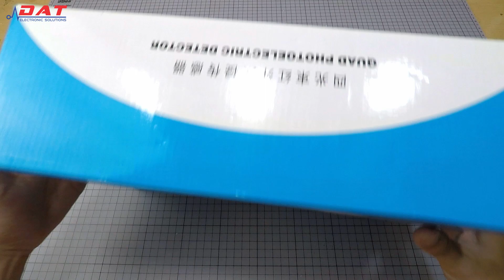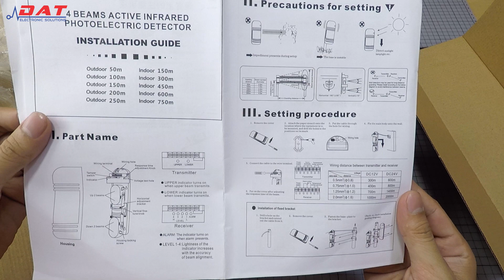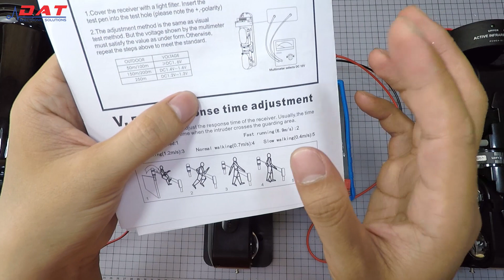Bộ Hàng Rào Chống Trộm Hồng Ngoại 4 Tia ABH-250 | Điện tử DAT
Bộ Hàng Rào Chống Trộm Hồng Ngoại 4 Tia ABH-250 được thiết kế với 4 tia cảm biến , giúp tầm quét cảm biến rộng hơn và khoản cách quét xa hơn .
    Đường dẫn chi tiết và đặt hàng sản phẩm :
Địa chỉ: 71 Nguyễn Lâm, Phường 6, Quận 10, TPHCM
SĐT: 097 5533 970